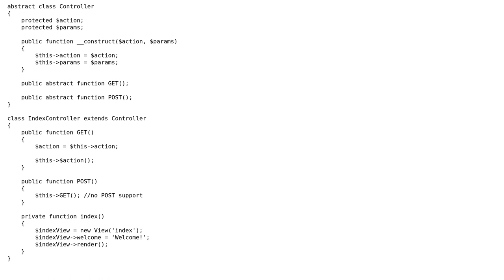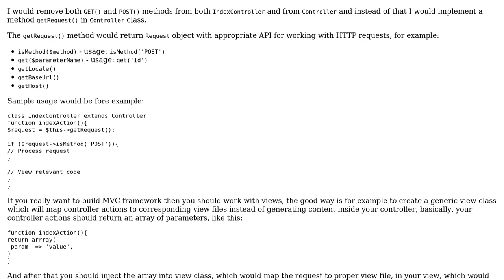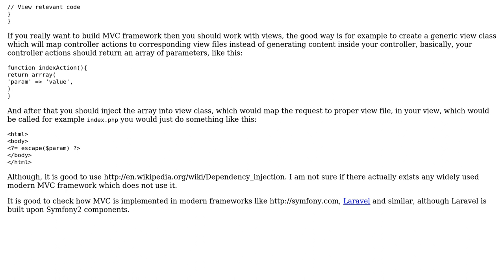Code Review: Micro MVC framework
With thanks & praise to God, and with thanks to the many people who have made this project possible! | Content (except music & images) licensed under CC BY-SA | Music | Images & others | With thanks to user Kid Diamond user Jamal , and the Stack Exchange Network Trademarks are property of their respective owners. You are responsible for your own actions.